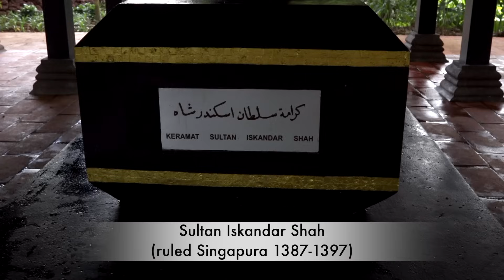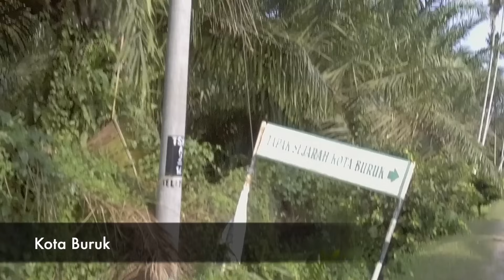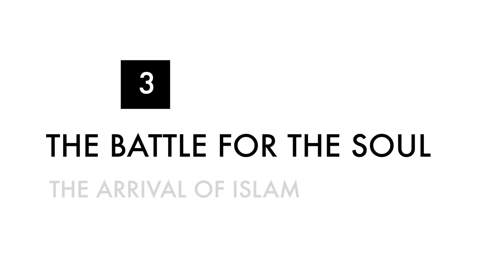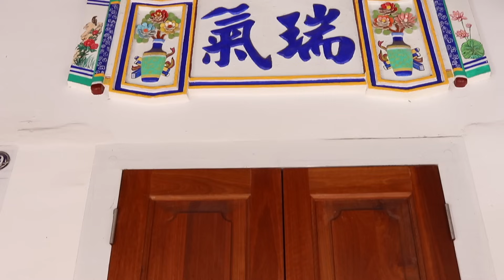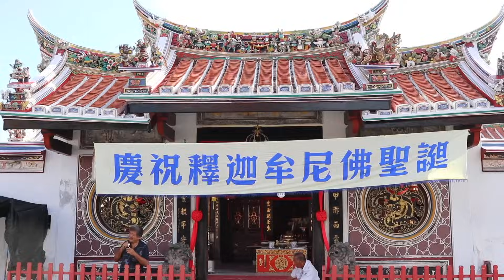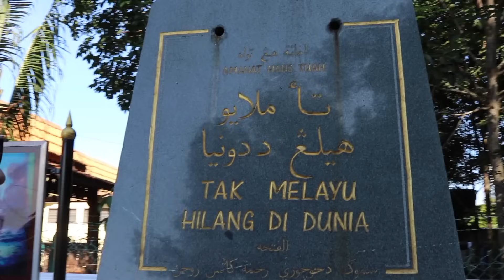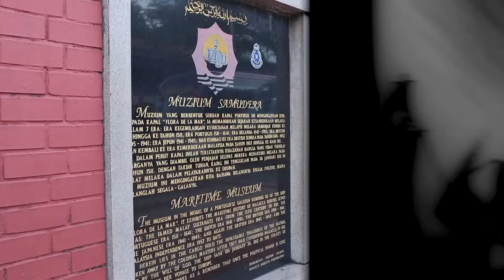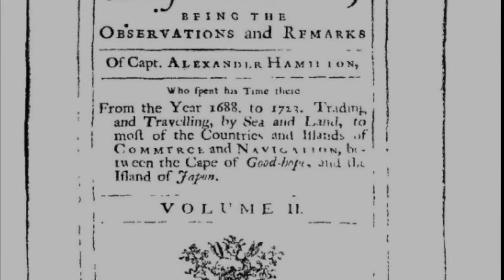The Hidden History of Johor Lama. History Documentary about the warrior Sultans of Johor.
The history of Johor is a some time heroic, some time tragic, some time farcical story of its struggle with the colonial powers. Lawrence Gray goes to the locations of the key events and wittily tells this glorious story.

If you would like to translate the subtitles to Malay, please send us a copy of a line by line translation so we can copy them and add a Malay language subtitle.

We also have a documentary on the founding of Johor Bahru: The Hidden History of Johor Bahru.

Our road trip series takes a look at the museums and historical places from all around the Malaysian Peninsular, so be sure to take a look at that as well.

And there are lots of photos and information about Malaysia over